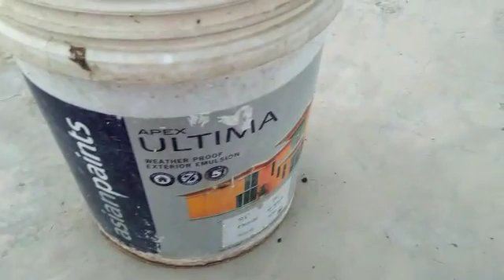Chadani(Crepe jasmine) Terrace garden by Sasu Maa please like, share, subscribe my channel